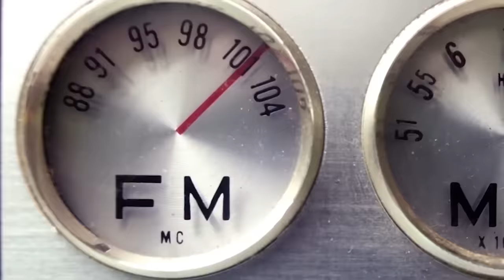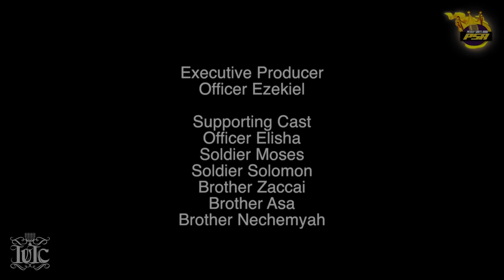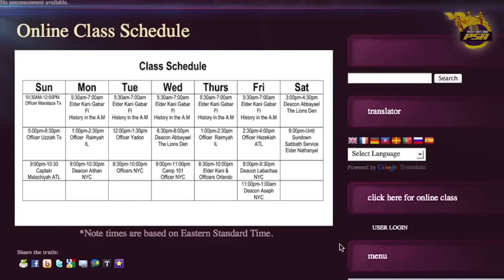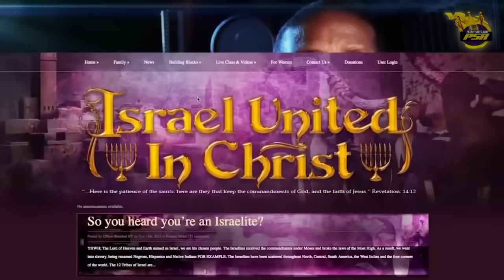The Israelites: Black Man, Take Your Balls Back!!!